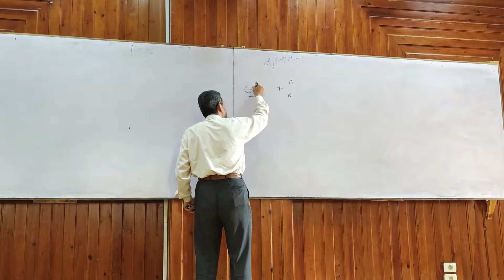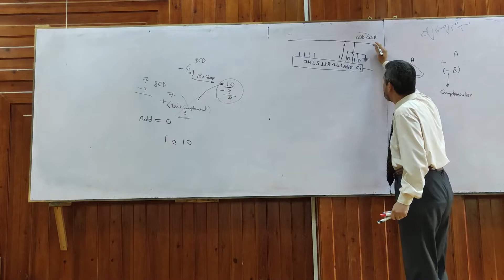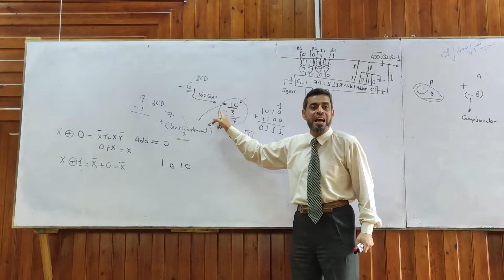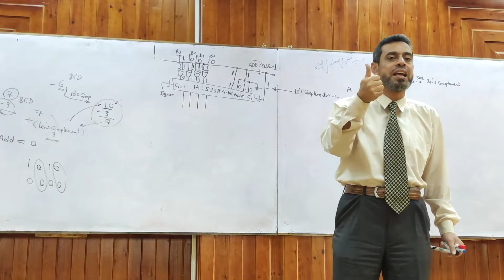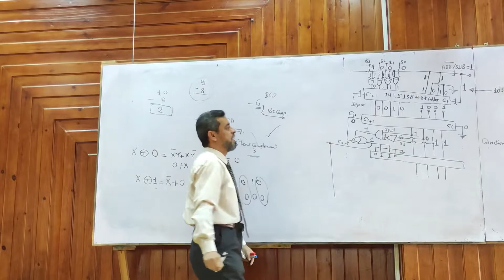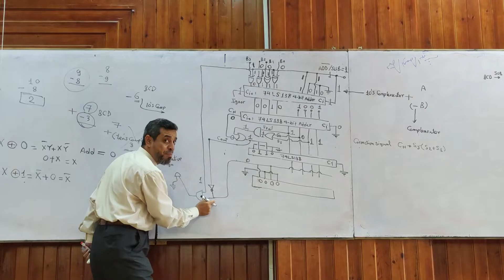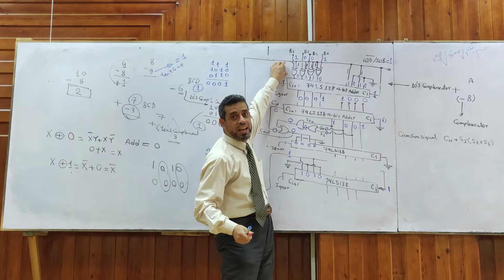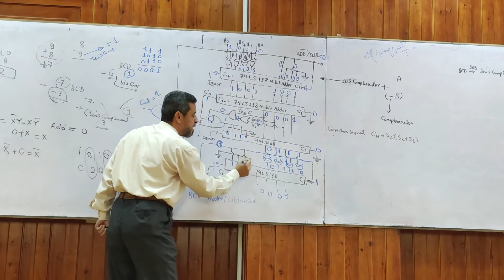(Lecture 6-2: in Arabic): How to design 4 bit BCD Adder-Subtractor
The need to have hardware support for decimal arithmetic is increasing in recent years because of the growth in the decimal data processing in commercial, financial and internet based applications. In this video an implementation for efficient BCD addition/subtraction is presented.